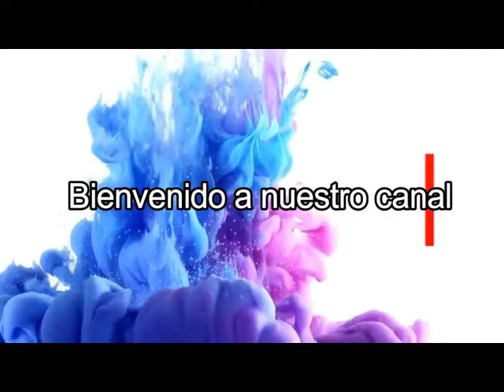No dejes que el miedo te detenga.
Muchas veces por temor detenemos lo que Dios quiere hacer en nuestra vida. es tiempo de confiar y avanzar a donde Dios quiere llevarnos.